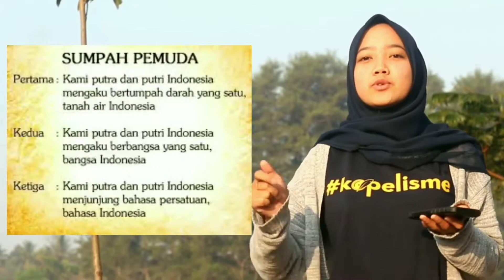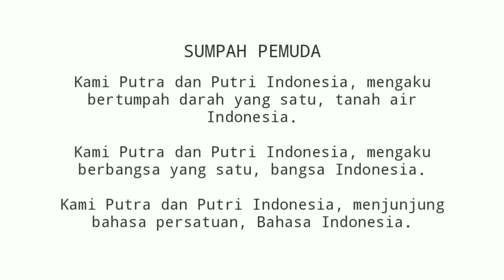Apakah anak muda tau, isi dari SUMPAH PEMUDA!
Video ini dibuat tahun lalu pada 26 oktober 2019